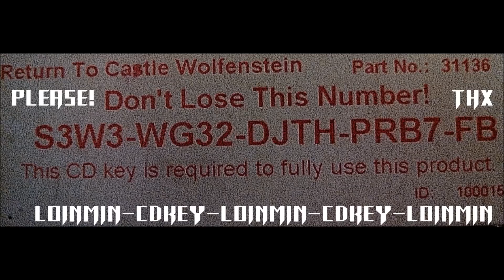Return To Castle Wolfenstien CD-Key [Non Key-Gen "Read Discription"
Read the Description for the CD-KEY and Other Free Cd-Key Codes [Non-Keygen]

Code: Return To Castle Wolfenstien       Part No.:  31136
                         Don't Lose This Number!
        CDKEY-  [ S3W3-WG32-DJTH-PRB7-FB ]
                This CD Key is required to fully use the product.
                                                                    ID:    100015
I HOPE THE CD-KEY WORKS :)  July, 09 2013!